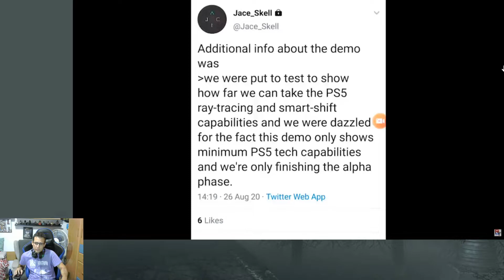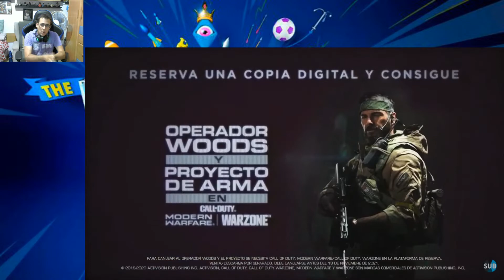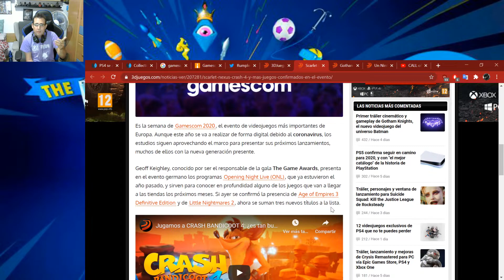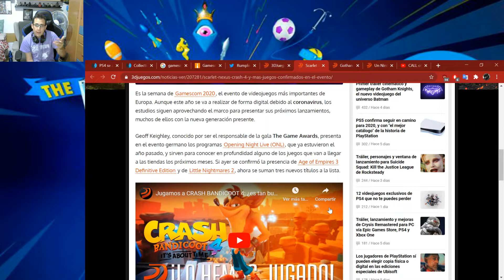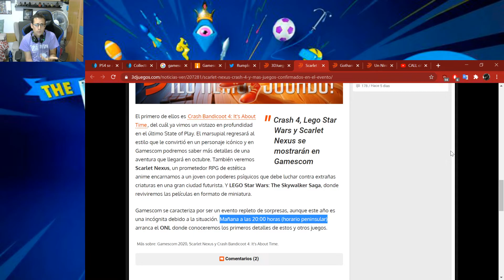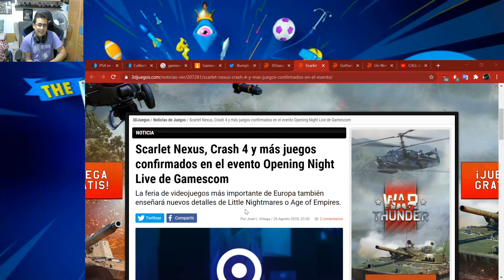Posible Silent Hill con la Tech Demo de PS5 !! ¿Es real? | LOS DETALLES DE LA GAMESCOM 2020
La Gamescom empezará el 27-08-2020 hasta el día 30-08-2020. Os comento un poco los detalles a escasas horas de empezar y un video que me ha llamado la atención que podría tratarse de una demo tecnica de ps5 enseñando Silent Hill (pequeños fragmentos)